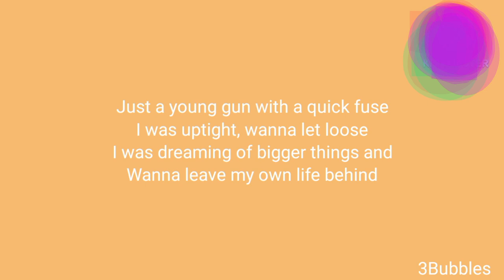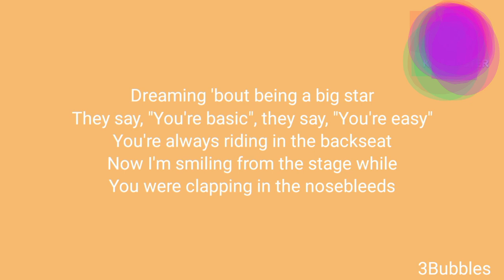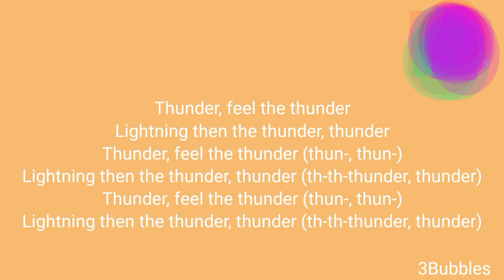imagine dragons: thunder (lyrics)